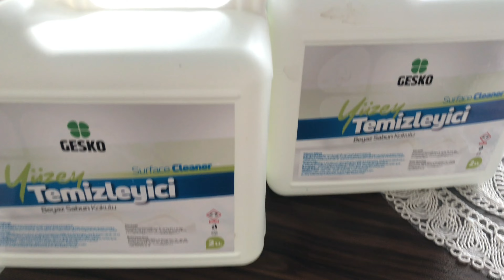Sessiz Vlog☘️Verimli 2 Gün|1 Saatte 4 Çeşit Akşam Yemeği|Doğum günü konsepti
Herkese merhaba 🌸

Yeni videoma hoşgeldiniz bu video de kızımın doğum günü için hazırlandık, pratik akşam yemeği menüsü hazırladık.